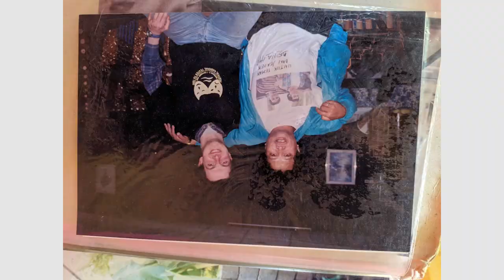Trailer Film Dokumenter Biografi I Nyoman Durpa "Pendiri Padepokan Seni Dwi Mekar"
I Nyoman Durpa adalah salah satu seniman bali yang sangat terkenal hingga ke mancan negara.
I Nyoman Durpa terkenal dengan Bondres yang di pentaskannya.
Berikut adalah trailer film dari Biografi I Nyoman Durpa.